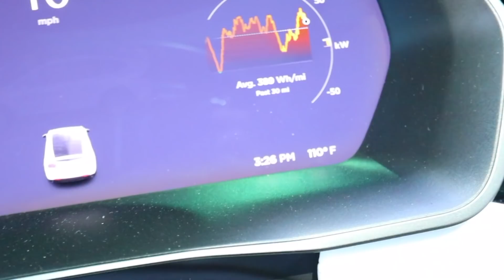PACK MY VANITY WITH ME since we are moving in 5 days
Discover the wonder of a climax storm with the Ina Wave 2

WELCOME BACK TO ANOTHER VLOG! Today we are back with another moving / packing vlog because we are officially moving out in 5 days! It's a mess - let me know if you want more moving / packing vlogs!